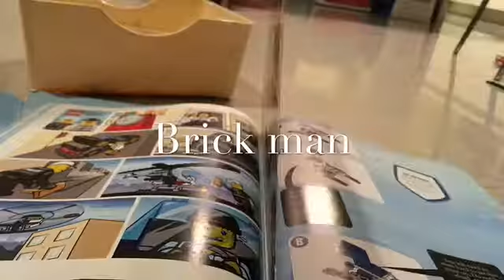LEGO film: Brick Man 2#[Arte cheast harry]